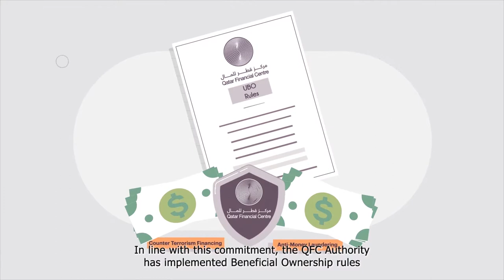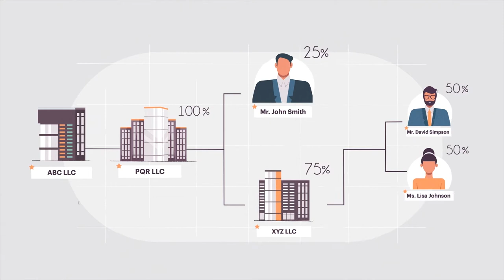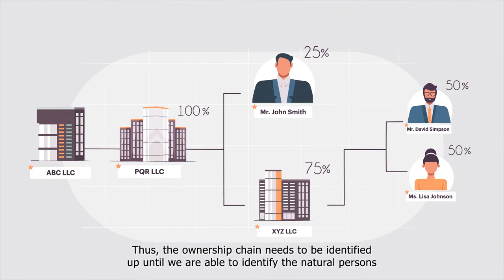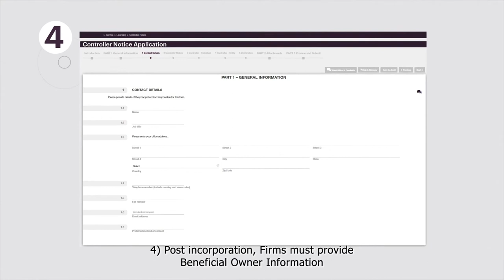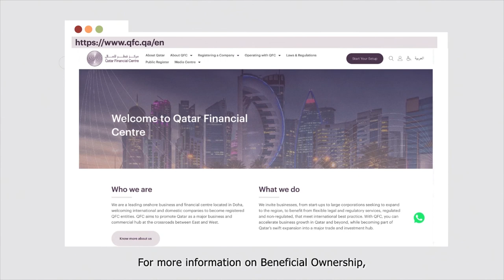Beneficial Ownership Regime in the QFC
What is beneficial ownership? How to identify beneficial owners? Watch along to understand the main features of the QFC’s Beneficial Ownership Regime.